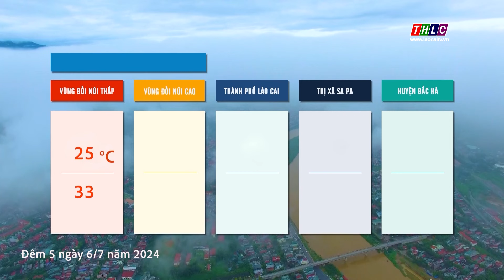Dự báo thời tiết đêm 05 ngày 06/7/2024 | THLC